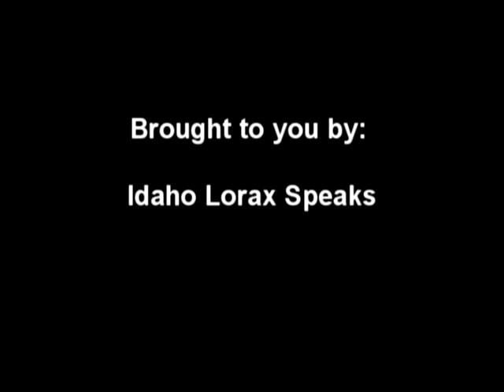Idaho Lorax vs Roy Lacey - Senate Seat 29 Idaho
Idaho Lorax vs Roy Lacey. Will the election be held null and void?
       Idaho Lorax, together with one other person in the state of Idaho, are the only 2 known candidates that applied with registered voters signature support. "poney out of Politics" Idaho collected well over the appropriate number of signature supporters to run for Idaho Senate District 29 Pocatello. All of his signatures supporters were verified and notarized.The Bannock County Election's office sent in the forms and signature sheets for Idaho Lorax. Then the Secretary of State's Office and Deputy Secretary of State, Tim Hurst, began their lying and the misinformation, trying to stop Idaho Lorax from running as a candidate for the Libertarian Party.
    Is this the first effort of Deputy Secretary of State, Tim Hurst, interfering with Idaho Lorax running for office at the state level? No! Similar events took place 2 years prior for the House Seat, District 28A.
  Do we still have the right as citizens to serve the public? Apparently not for Idaho Lorax. Has any of the media in eastern Idaho event told anybody? No! Even those that knew, as the Women's League of Voters, chose to violate their own mission, by not doing anything about the violation of this right to serve, And not this is the second time for them as well!
   Conspiracy. Cover-up at the State Level, Applying the "Do Not Tell' policy of suppression of information to the people? Yes! And again this is the 2nd time for the Pocatello Women's League of Voters!
    Enjoy this short interview with Roy Lacey, who by the way still stands on the premise and in his own words: "It is Impossible"... to do anything to Clean-up Pocatello and save lives." That is one thing that Idaho Lorax knows is not true!